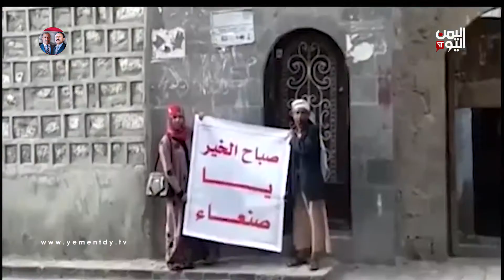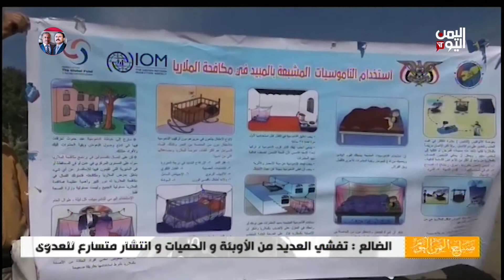التنمر الإلكتروني وأثاره على الشباب- صباح اليمن اليوم -03 فبراير. 202022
ضيف الحلقة الدكتورة / أسماء مراد- أخصائية الإرشاد الأسري

تليجرام